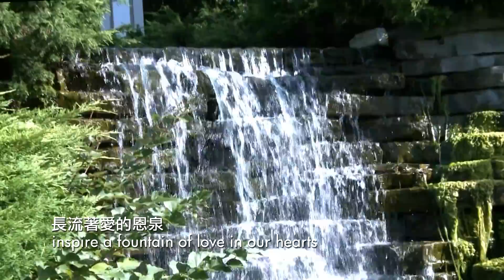愛●常傳-多明尼加共和國之旅 2：近距離看貧窮 Mission Trip to Dominican Republic 2: A Close Look at Poverty (W/ Eng CC)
大多數人到加勒比海一帶渡假，都只會享受陽光與海灘，未必看到渡假區外，本地居民的生活情況。一班多倫多聖若瑟勞工主保堂扶貧傳教之旅的團友，有機會看看多明尼加共和國貧苦大眾的生活。這些所見所聞為他們帶來什麼反思？
Most people who go for Caribbean vacations spend most of their time enjoying the sun and beaches. They might not be exposed to the living conditions of the locals. Missionaries of St. Joseph the Worker Parish had the opportunity to take a close look at the living conditions of the poor in the Dominican Republic. What kind of impact will this experience have on them?